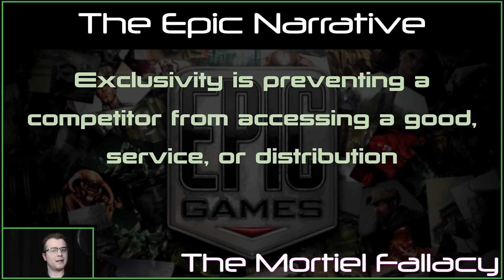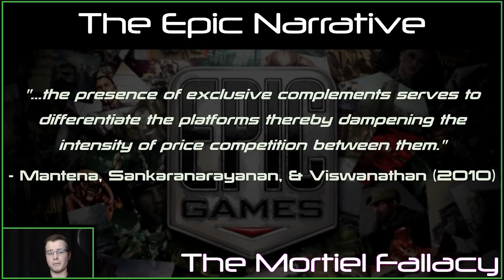The Epic Narrative - The Mortiel Fallacy: May 9, 2019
Welcome! I am a Consumer Advocate, Executive Consultant, Project Manager, Systems Engineer, Anti-Fanboy, and founder of The Pixel Crashers.

***REFERENCE LINKS***

Most worldwide transactions are not credit cards
(The 87% statistic was apparently only for Asian markets. I apologise for the error. The 7.5% calculation still holds.)

Epic Antitrust Implication:

In Tim's own words: _"We believe exclusives are the only strategy that will change the 70/30 status quo at a large enough scale to permanently affect the whole games industry..."_

Tim says, directly and unequivocally, that preventing competing distributors from accessing content to distribute is the only way to force those competitors to adopt a 12% distribution fee.

Price fixing according to the FTC, with annotations to translate it to this specific situation: _"Price fixing is an agreement (written, verbal, or inferred from conduct [e.g. coercion from the threat of exclusivity]) among competitors that raises, lowers, or stabilizes prices or competitive terms. Generally, the antitrust laws require that each company establish prices and other terms on its own, without agreeing with a competitor. When [game publishers] make choices about what [distributor to sell games on], they expect that the price has been determined freely on the basis of supply and demand, not by an agreement among competitors." _

***WELCOME***

There is a lot of misinformation out there. Between the shady marketing of corporations behind the games to a vocal minority of gamers themselves defending said corporations out of a misplaced desire for validation, hearing a vocal opinion that is for the consumer and not the corporation is becoming frighteningly rare.

Even supposed ethical critics and journalists in the gaming industry are hesitant to speak against several outright anti-consumer practices for fear of being denied timely media access to materials from said publishers. It is for these reasons I seek to bring a clear and fair voice to an outright polluted platform.

My Perspective Is Simple:
Game Companies Should Earn Our Money...
...With The Best Quality Games
...With Ethical Business Practices
...Not Be Entitled To It

I do not really make any money from my live streaming or videos, so I do accept donations if you'd like to assist in the growth of my channel in a more direct manner.

All unique writings and lended personality to any videos or posts is owned solely by AdM Productions. All displayed content from games (including video, images, and sound) are owned by the credited developers/publishers and used pursuant to sections 17 U.S.C. § 106 and 17 U.S.C. § 106A, collectively known as Fair Use.

Notwithstanding the provisions of sections 17 U.S.C. § 106 and 17 U.S.C. § 106A, the fair use of a copyrighted work for purposes such as criticism, comment, news reporting, teaching, scholarship, or research, is not an infringement of copyright.

801 F.3d 1126 (9th Cir. 2015). "...We conclude that because 17 U.S.C. § 107 created a type of non-infringing use, fair use is “authorized by the law” and a copyright holder must consider the existence of fair use before sending a takedown notification under § 512(c)."